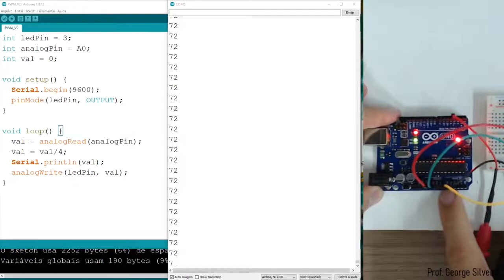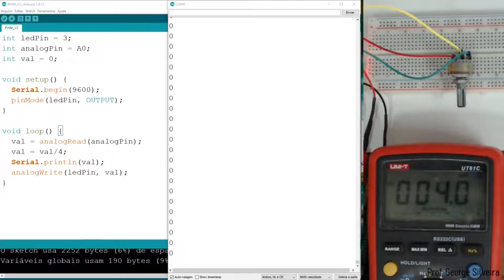Essa é pra você que precisa ler sinal PWM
Você já precisou ler sinais pwm?
A função analogWrite() escreve um valor de PWM em um pino digital que possui a função PWM. Após a chamada dessa função, o pino passa a operar com uma onda quadrada de frequência fixa e com duty cycle conforme valor passado pela função. A frequência dessa onda, na maioria dos pinos é em torno de 490 Hz, porém, os pinos 5 e 6 da Arduino UNO operam em 980 Hz. Para utilizar a função analogWrite() , deve-se configurar o pino correspondente como saída digital. É interessante notar que essas saídas não são conversores digital-analógico como o nome sugere, e estes pinos não estão relacionados às entradas analógicas.O valor corresponde ao duty cycle deve ser de 0 a 255 onde com  0 a saída permanece sempre em nível baixo e 255 a saída permanece sempre em nível alto.

Gostou da dica ou ficou com dúvida, coloque nos comentários.

Quero te convidar para participar do meu canal no Telegram, neste canal eu posto frequentemente conteúdos complementares, o link está na bio.